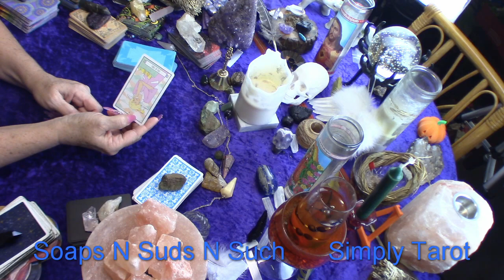Aquarius no more dwelling on what was! Profound change!